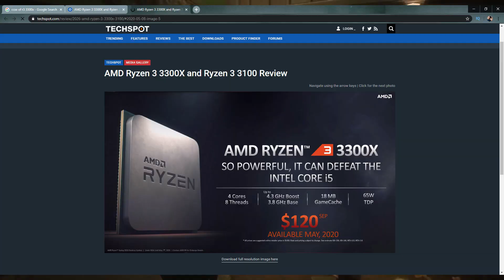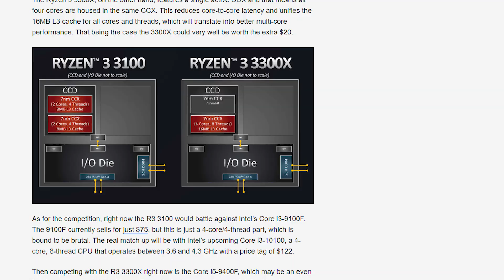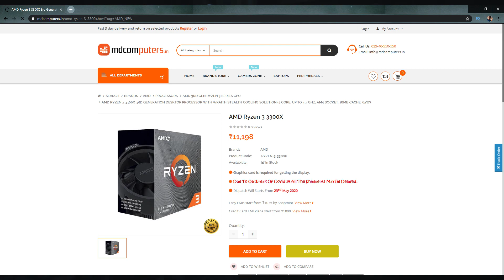R3 3300X VS CORE i7 7700K | BEST BUDGET CPU'S | BENCHMARKS | [ HINDI ]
Hey guys.

AMAZON AFFLIATE LINK -
BUY ANYTHING FROM HERE IT REALLY HELPS -

CHECK THIS CPUs FROM HERE -

CONTECT ME -